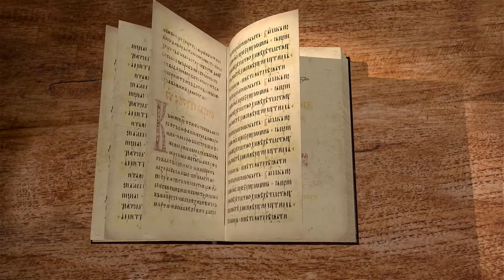Послание Иакова. Глава 3. Священник Антоний Лакирев. Новый Завет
Продолжаем цикл лекций по книге Нового Завета Послание Иакова. Разбираем 3 главу с иереем Антонием Лакиревым.
В третий главе апостол Иаков пишет о истинной вере, рассуждая на темы истинной и ложной мудрости и славы и позора от собственного языка.